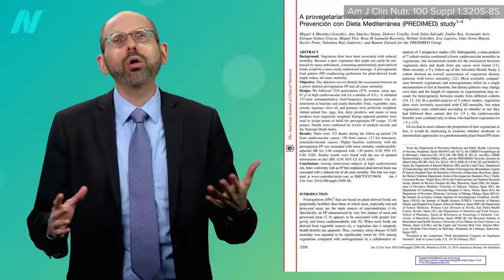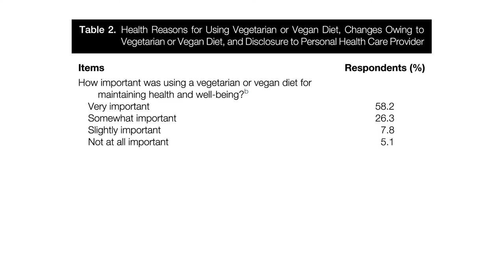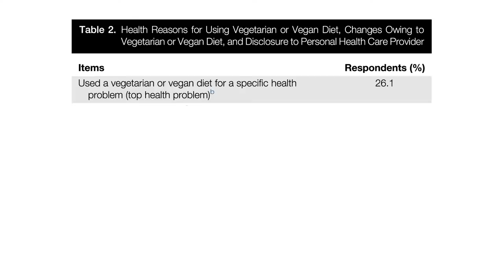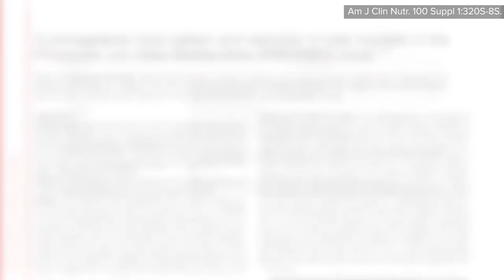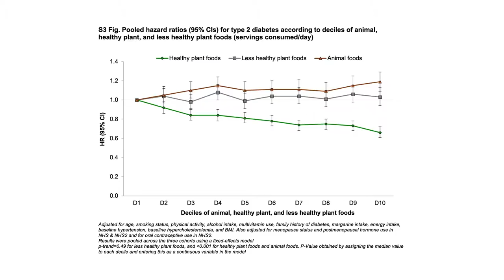Is Vegan Food Always Healthy?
Healthier plant-based diets compared to unhealthy plant foods and animal foods on diabetes risk.

As a physician, labels like vegetarian or vegan just tell me what you don’t eat, but there’s lots of unhealthy vegetarian foods like French fries and potato chips and soda pop. That’s why I prefer the term whole food plant-based nutrition. That tells me what you do eat, a diet centered around the healthiest foods out there.

Have a question about this video? and someone on the NutritionFacts.org team will try to answer it.

Want to get a list of links to all the scientific sources used in this video? You’ll also find a transcript and acknowledgements for the video, my blog and speaking tour schedule, and an easy way to search (by translated language even) through our videos spanning more than 2,000 health topics.